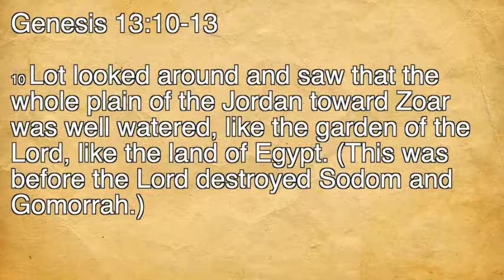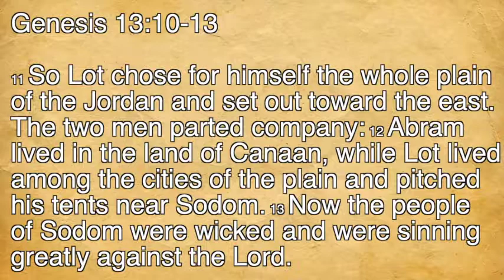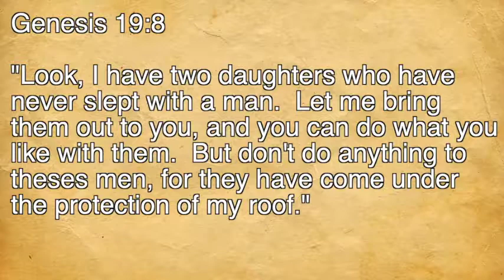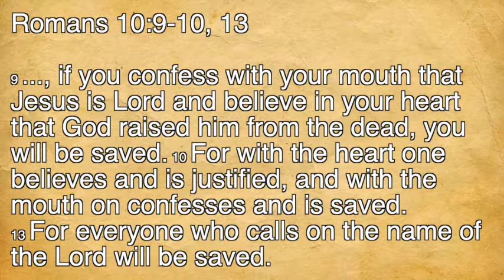Slow Fade - Curt Gwartney - Fellowship Free Will Baptist Church - 8/18/2019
Slow Fade
Curt Gwartney
Fellowship Free Will Baptist Church
8/18/2019